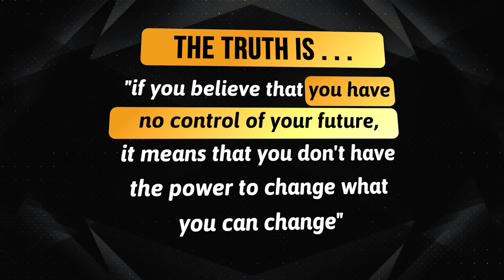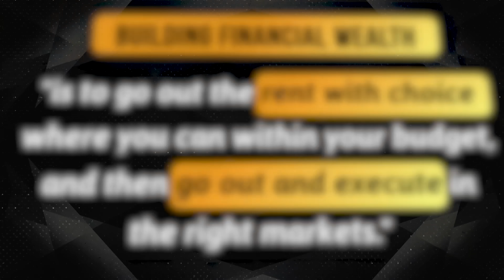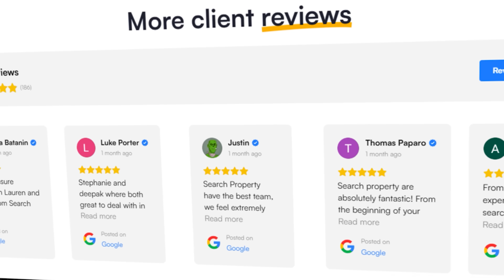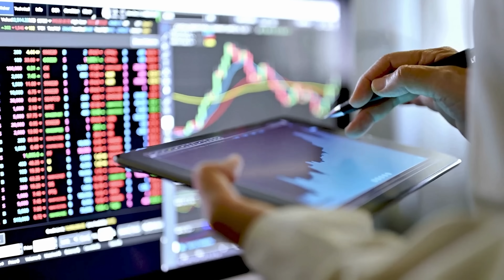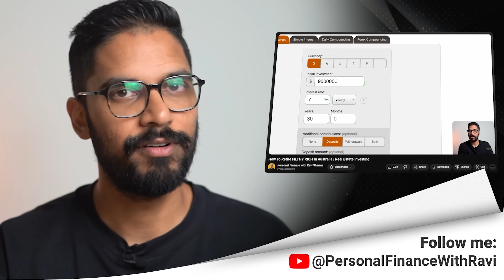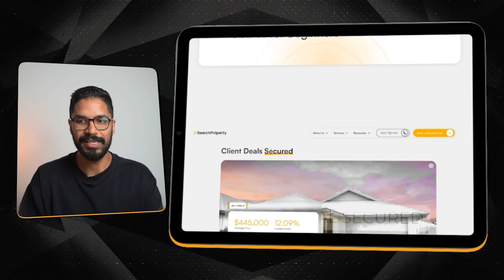Own Nothing & Be Happy | The Sad Truth In Australia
As Featured on:
AFR, Sunrise Show - Channel 7, Channel 7 News, Business News Australia

“REB’s Best Buyer’s Agency 2024 - Finalist”
“REB’s Best Buyer’s Agency 2023 - Finalist”
“REB’s Rising Star 2023 - Finalist”
“Australian Financial Review’s Fast Starters 2023 - Top 100”
“Young Entrepreneur Awards 2023 - Finalist”
“Australian Small Business Champions Awards 2023 - Finalist”